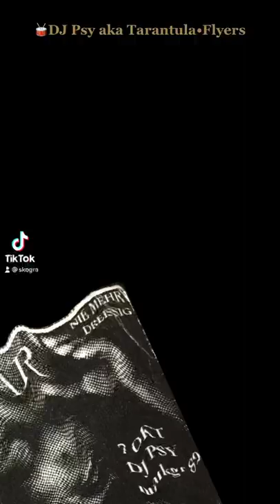DJ Psy aka Tarantula•Flyers 🥁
A few Flyers of Parties I played as DJ Psy aka Tarantula (Verein Plattform•SaTronix•nt Areal) DrumnBass•DnB,TripHop,Jungle,Breakbeats,Jazz,Techno,House etc.